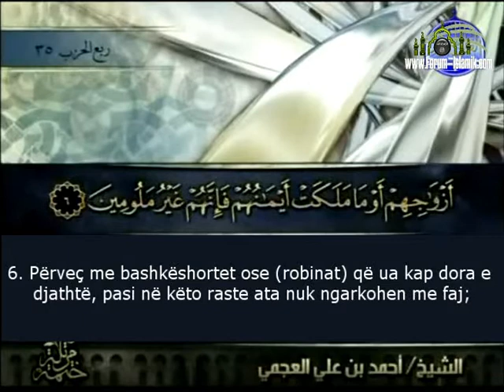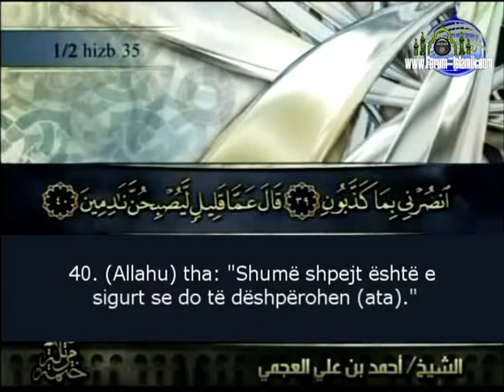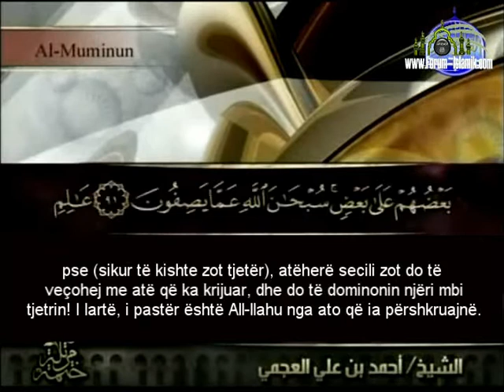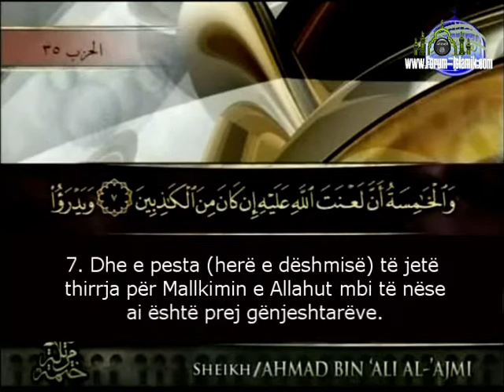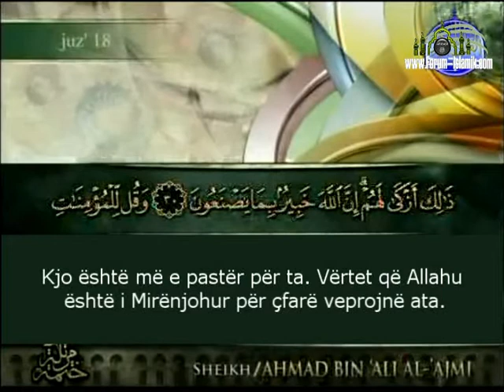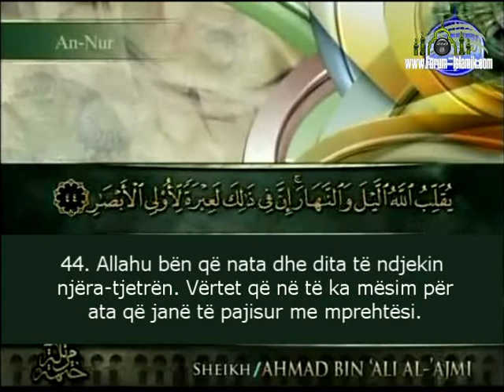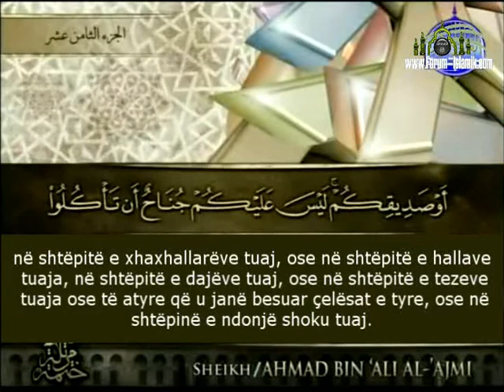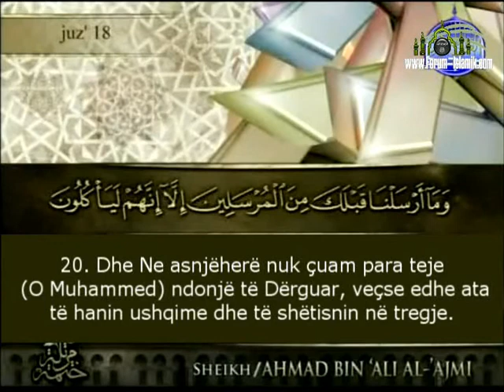Kuran Xhuzi 18 El Muminum 1 El Furkan 20